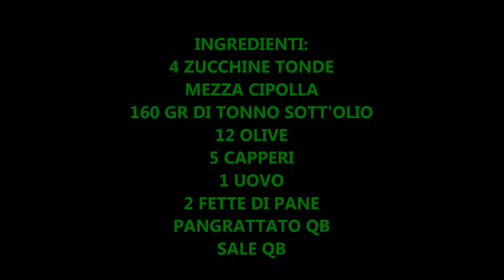ZUCCHINE TONDE RIPIENE DI TONNO OLIVE E CAPPERI RICETTA FACILE E SQUISITA!!!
Ciao a tutti IN QUESTO VIDEO VI MOSTRO COME PREPARARE DELLE ZUCCHINE TONDE RIPIENE DI TONNO OLIVE E CAPPERI DAVVERO FACILI VELOCI E DAVVERO SQUISITE VI CONSIGLIO DI PROVARLE.

4 ZUCCHINE TONDE
160 GR DI TONNO IN SCATOLA
MEZZA CIPOLLA
5 CAPPERI
12 OLIVE
1 UOVO
2 FETTE DI PANE RAFFERMO
PANGRATTATO QB
SALE E OLIO QB

LA MIA MACCHINA PER IL PANE MIE PENTOLE BALLARINI MIE PADELLE BALLARINI MIA PADELLA GRANDE MIA VAPORIERA ARIETE DI SOIA BORBONE MIO FRULLATORE AD IMMERSIONE KENWOOD info e contatti: Mail: +